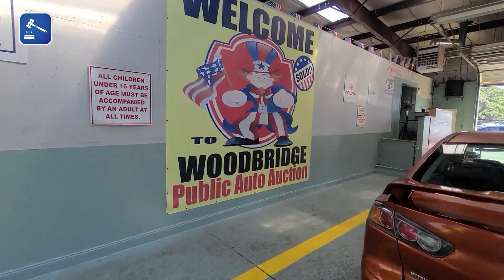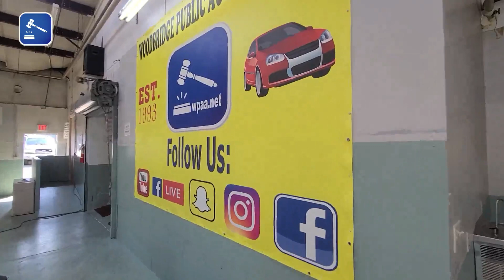The East Coast's Finest Auto Auction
Open since 1993 Woodbridge Public Auto Auction offers you a huge inventory of every name brand make and model. New inventory arrives at our facility daily.

Our Showroom is open Monday through Friday from 9:00am to 8:00pm, and Saturday and Sunday from 9:00am to 6:00pm. We have a friendly and courteous sales staff on hand to assist you in finding and purchasing the perfect vehicle that best fills your needs. We welcome test drives and we offer financing as well as warranties.

You can attend and participate in our live auto auctions that are held every Saturday at 1:00pm, and every Sunday at 1:00pm. There is no charge to attend the auctions, and the registration is quick and easy. Please visit our Auction Terms section for a complete explanation of the bidding and purchase procedures and methods of payment at our auctions.

If you are not able to visit us during one of our live auctions, it is still possible to grab a great deal! Simply browse through our extensive selection and even see actual photos and descriptions of the vehicles you choose to view.
We guarantee the lowest price regardless which method you decide to use to buy your next used car from us.

Woodbridge Public Auto Auction
1108A Horner Road

EST DRIVES AND MECHANICAL INSPECTIONS ARE WELCOME AND ENCOURAGED MON-FRI 9AM -8PM
IDENTIFICATION: All Bidders are required to be at least 18 years of age, and have a valid Drivers License to obtain a bidders card.

ADDITION OR WITHDRAWAL FROM SALE: The auction company reserves the right to sell any vehicle prior to auction start. The auction company may also add to the auction vehicles which are not listed.

AUCTIONEER: The Auctioneer reserves the right to accept or reject any and all bids. However, if a dispute should arise among two or more bidders, the decision of the auctioneer shall become final and absolute.

CONDITION OF VEHICLES TO BE SOLD: All vehicles are offered for sale AS IS WHERE IS, NO WARRANTIES EITHER EXPRESSED OR IMPLIED. All vehicles sold have been sent to independent Virginia State Safety Inspection Stations.

PHONE DEPOSITS: During business hours you are able to call and reserve the vehicle of your choice for up to a week by leaving a minimum $300 FULLY REFUNDABLE deposit on the vehicle. This gives you a week to come in and inspect the vehicle and decide whether to purchase. If you decide to buy the vehicle you will be required to sign a bill of sale at which point all deposits become NON-REFUNDABLE, and NON-TRANSFERABLE. (Please see METHOD OF PAYMENT / REMAINDER BALANCE for more payment information.)

METHOD OF PAYMENT: Upon becoming a successful bidder, you will be required to deposit a minimum of $300.00 in Cash, Money Order or any major Credit /Debit card, No personal Checks accepted. The deposit you leave will hold the vehicle for you for up to 3 business days. If the balance is not paid within the 3 business days your deposit will be forfeited and the vehicle will be resold. All deposits are NON-REFUNDABLE, and NON- TRANSFERABLE.

REMAINDER BALANCE: The remainder balance on your purchase has to be paid by Cash, Cashiers Check, Money Order or Credit / Debit card. (Credit perchases subject to fees) (PERSONAL CHECKS ARE NOT EXCEPTED FOR BALANCE)

FINANCING: All vehicle pricing on the website is based on one-time cash purchase. Prices of vehicles offered for financing are subject to change. For more information about financing please contact our finance office.

PROCESSING FEES: The following processing fee will be added to each and every purchase. PROCESSING FEE IS BASED OFF SALE PRICE OF VEHICLE.

PROCESSING FEE SCALE

$1 - $1,499          - Fee $250
$1,500 - $2,499   - Fee $325
$2,500 - $3,999   - Fee $425
$4,000 & over      - Fee $525